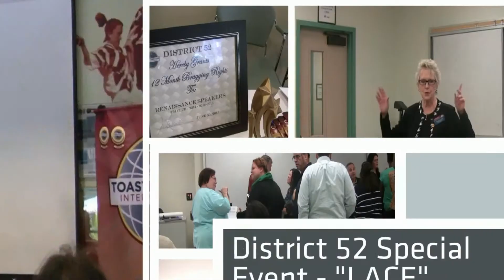Tamala Takahashi, DTM LGET conducts officer's Training at LACE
This is a segment of the Officer's training delivered by Tamala Takahashi at the January 14, 2014 LACE.